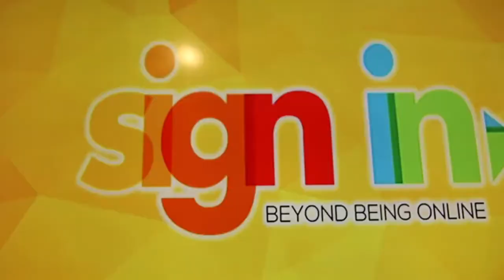SIGN IN digital entrepreneurship workshop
Sign in is a Learning Platform for Professionals and Entrepreneurs.Attending SIGN IN digital entrepreneurship workshop,will help you to be well successful and influential in your business.

Focused platforms of Sign in:

Training on digital business
How to make your website popular